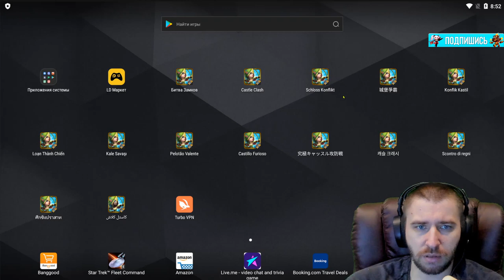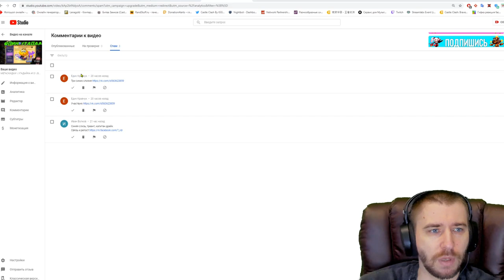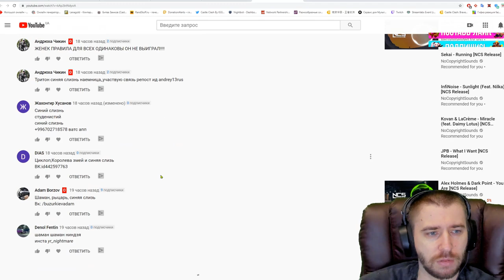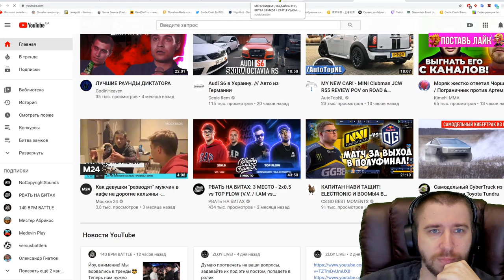ВСТРЕТИЛ СТАРУЮ ТРАТУ ЗА ПЕТОВ \ УГАДАЙКА \ БИТВА ЗАМКОВ \ CASTLE CLASH